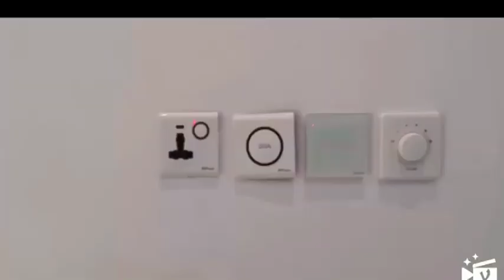Inside a 5 bedroom home at Oral Estate.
TASTEFULLY FINISHED AND SPACIOUS 5 BEDROOM FULLY DETACHED DUPLEX FOR SALE!!!

 Listed by @livydee_homes

LOCATION: IKOTA, LEKKI

- Exquisitely Finished
- Spacious Compound
- Swimming Pool
- Fully Fitted Kitchen
- Car Port
- Cinema
- Audio Music System
- Stamp Concrete Floor
- Gorgeous Lightings
- Fitted Media Outlet
- 2 Family Lounge
- Fitted Wardrobes
- Boy's Quarters
- Call to access Estate
- Fully developed Neighbourhood

Exquisitely designed with you in mind.

PRICE: 250m

For more enquiry/ private viewing,  call Peace on 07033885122